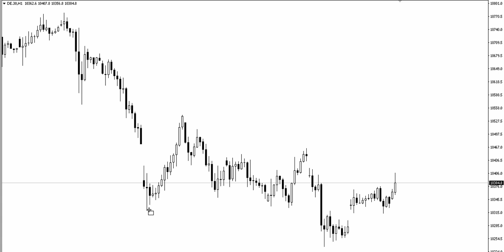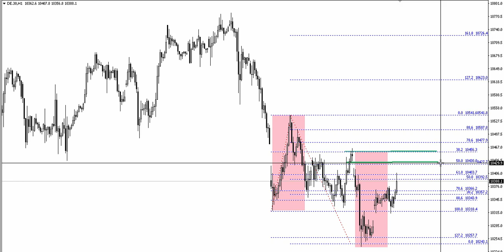Analityczny komentarz video - Łukasz Fijołek - 20.09.2016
* Informujemy, że treści zaprezentowane w niniejszym nagraniu video nie stanowią rekomendacji ani porady inwestycyjnej w rozumieniu Rozporządzenia Ministra Finansów z dnia 19 października 2005 r, (Dz. U. z 2005 r., Nr 206, poz. 1715) w sprawie informacji stanowiących rekomendacje dotyczące instrumentów finansowych ich emitentów lub wystawców. Video to ma charakter informacyjny i przygotowane zostało z należytą starannością oraz w oparciu o najlepszą wiedzę jego autorów. Autorzy oraz właściciele niniejszego nagrania video nie ponoszą odpowiedzialności za decyzje inwestycyjne podjęte na podstawie informacji zawartych w niniejszym video, a w szczególności za wynikłe z nich straty.